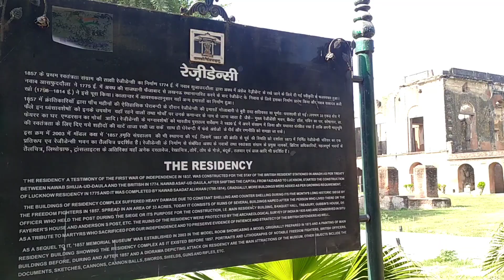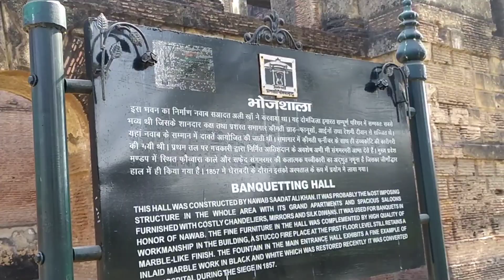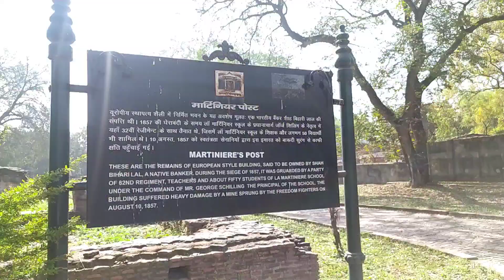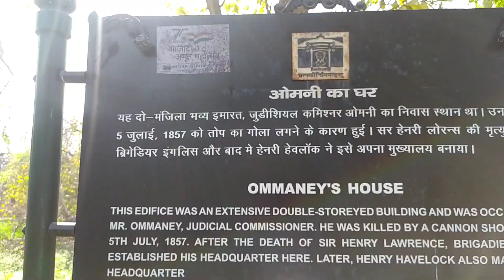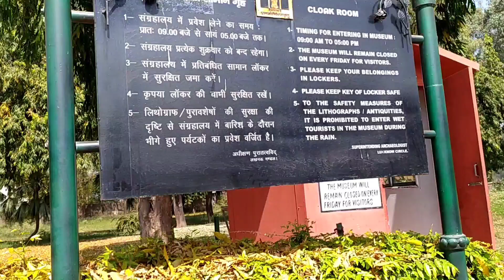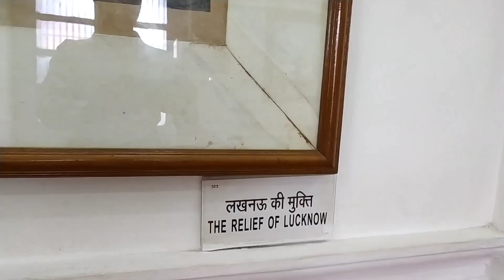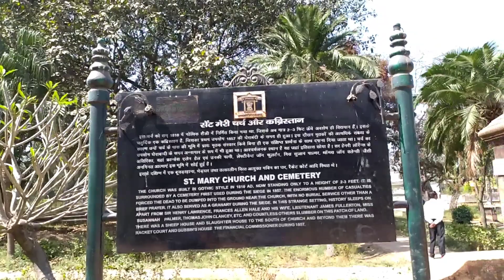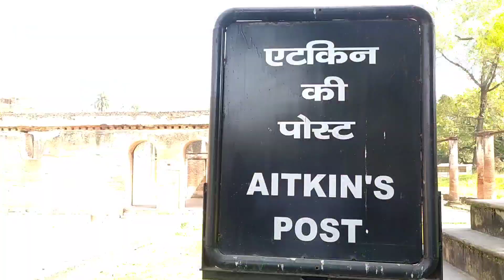Lucknow Residency | Residency Haunted lucknow | Residency Museum Lucknow | Residency Romance Lucknow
VikasSky